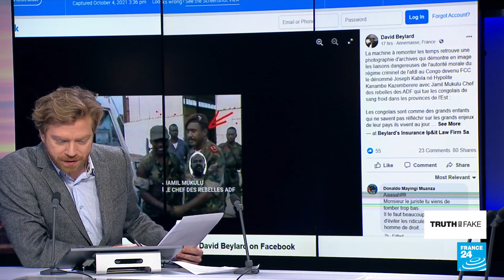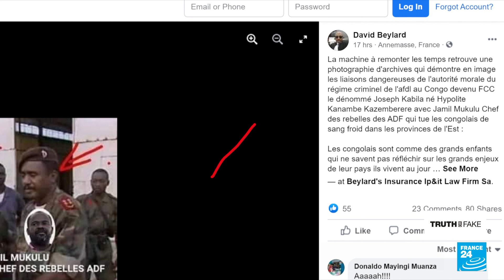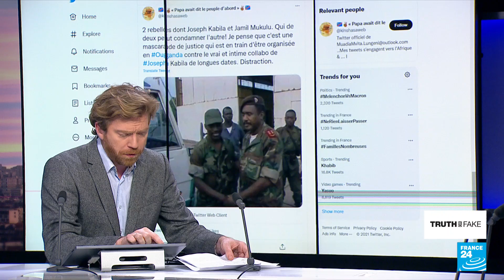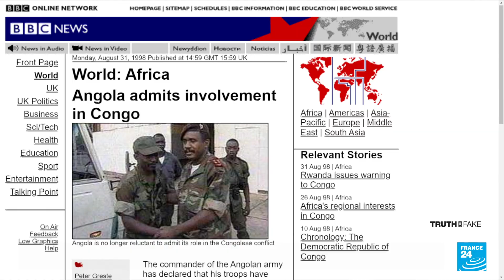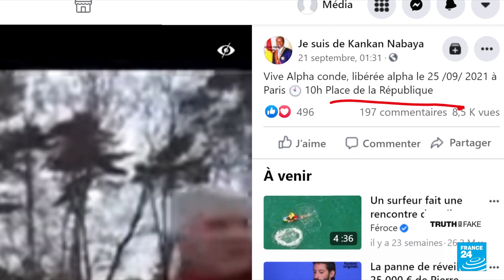Former African presidents dogged by fake news • FRANCE 24 English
In recent days, two former African presidents have been the targets of fake news. In DR Congo, a photo of Joseph Kabila has been circulating with the claim he is alongside the former head of the armed group ADF, which has links with the Islamic State group. Another video, meanwhile, shows a crowd of supporters of Alpha Condé gathering in Paris... although the man they are shouting in support of is not the overthrown Guinean president and it wasn't filmed in Paris at all.